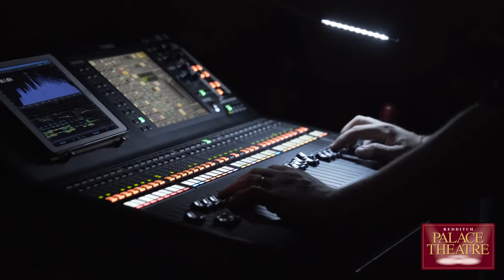Palace Theatre Redditch Promotional Video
Thank you for taking time to watch our promotional video for our beautiful Theatre.

The main auditorium seating 420, is perfect for all live events professional and amateur, award evenings, corporate hire, film & TV hire and has seen BBC's Father Brown, Doctors, CBEEBIES Twirlywoos, music videos and live touring shows rehearse in the spaces before they embark on a worldwide tour.

Our studio space is ideal for smaller performances, events, training and meetings with seating for performances up to 70.

Both spaces come with professional technical support, the front of house operation, licensed bar and Box Office services.

Located in the town centre, Redditch Palace Theatre is a beautiful historical Grade 2 listed building with good transport and motorway links connected by the M42 and M5 situated in North East Worcestershire.

A big thank you to Big Frog Films for creating this amazing video for us